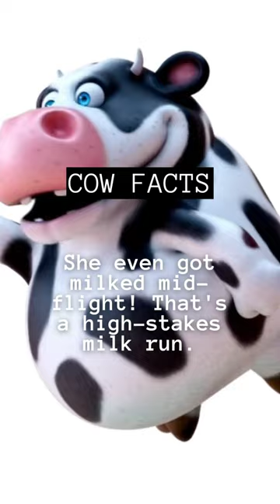MILK in flight!